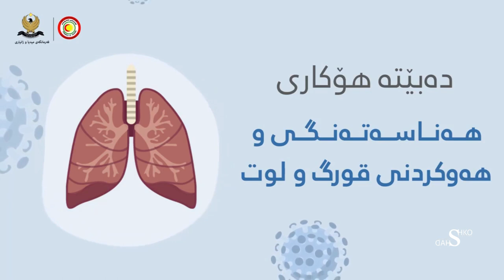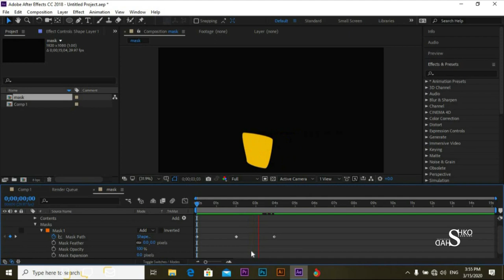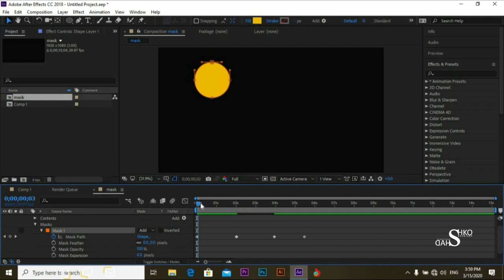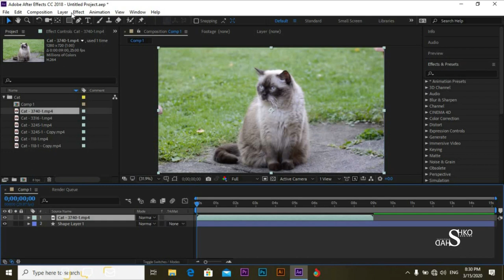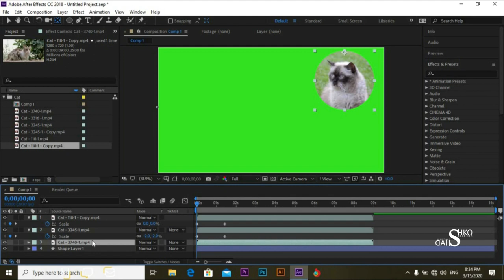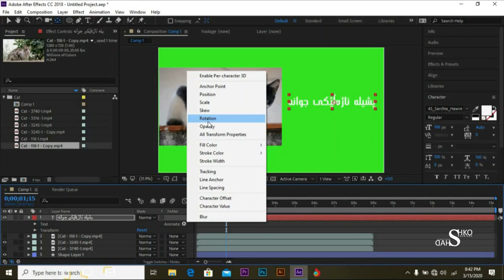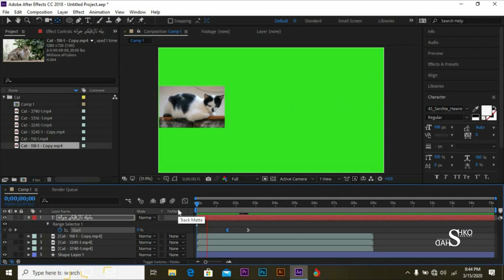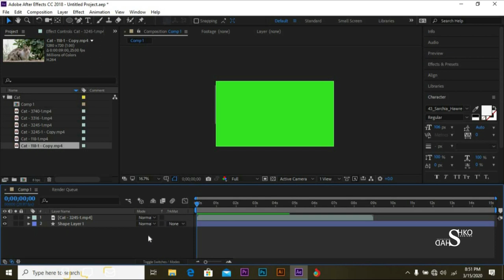Adobe After Effect ( Texting And Motion Graphic ) Course Lecture Nine Learn How To Animate Masks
لینکی فایلی ڕاهێنان.